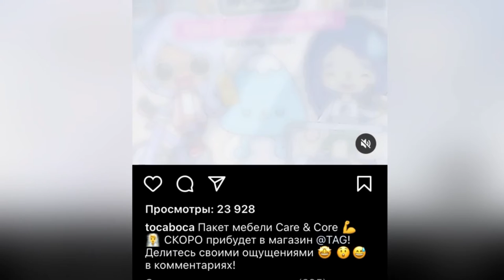UPDATE TOCA BOCA / NEW FURNITURE SET / TOCA BOCA 😳 | Toca Life Story | All secrets Toca Boca 😂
Very soon, a new update in Toca Boca, we are waiting for a new PACK of furniture "Fitness and Spa"